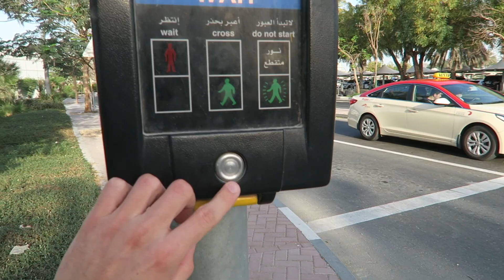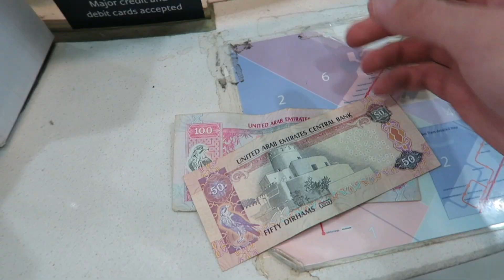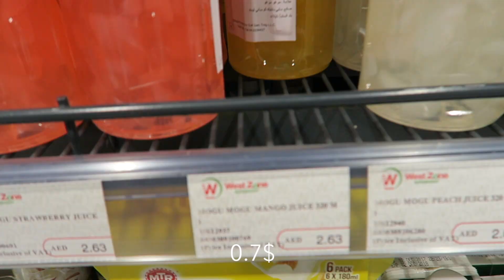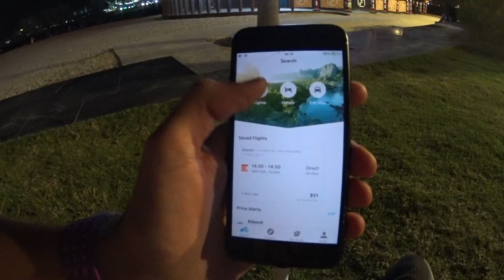Гуляю по Дубаю. Насколько дорого жить в Дубае.